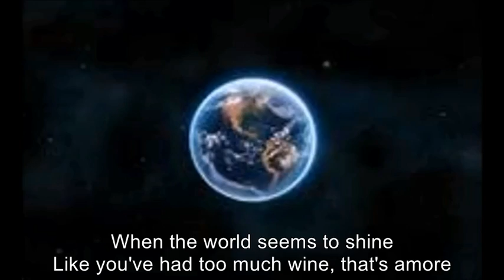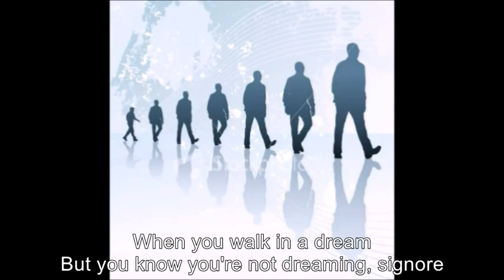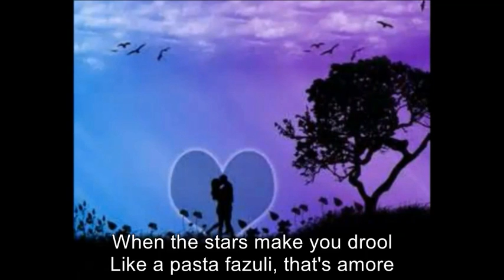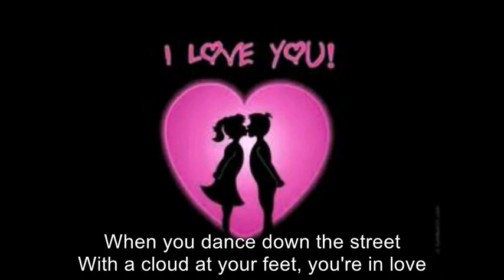That's amore (Dean Martin) fingerstyle